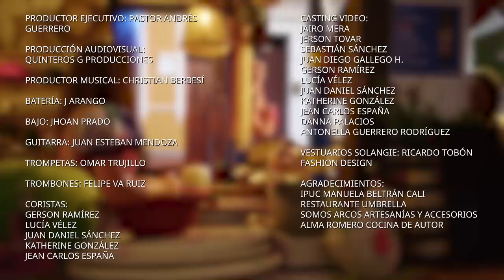Vamos Adorar Al Rey | Medley | Video Oficial | Solangie Rodriguez